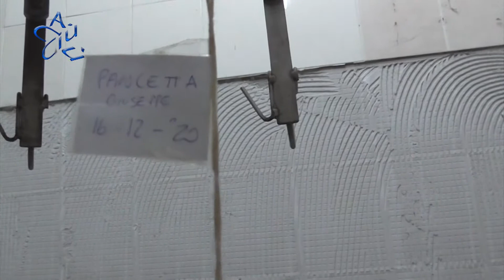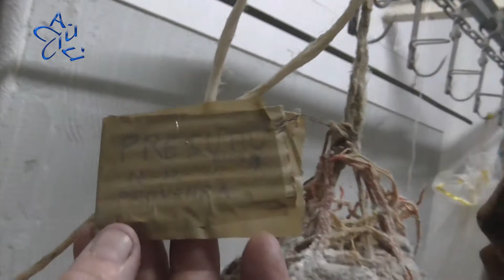A Ciuciù 2021 - 10°puntata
Antonella Puddu intervista Franca Cabras e Massimiliano Pirroni dell'Agriturismo Nuraghe Murtarba.